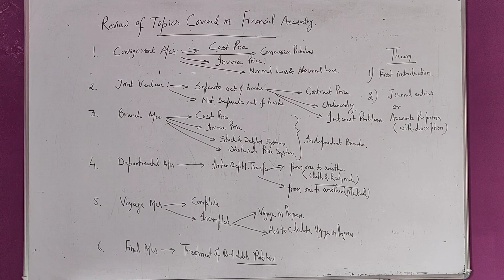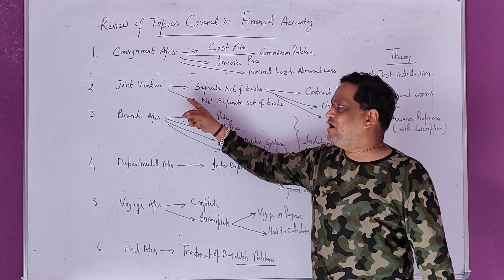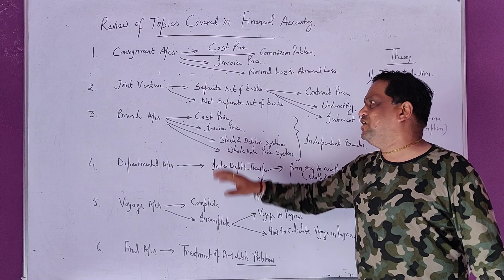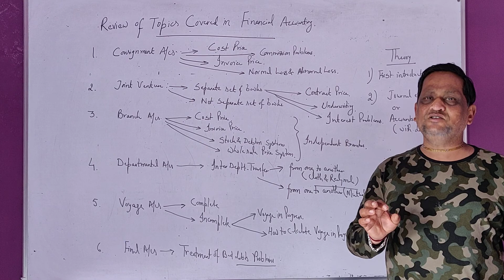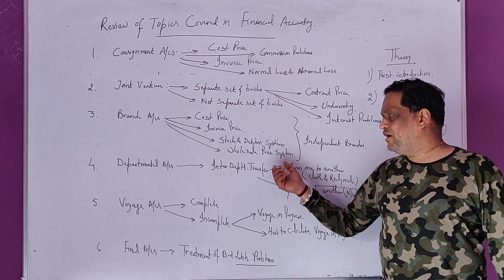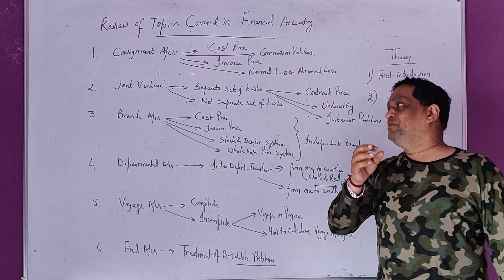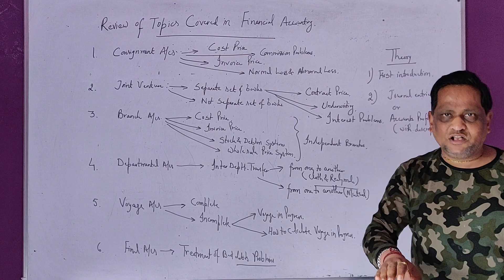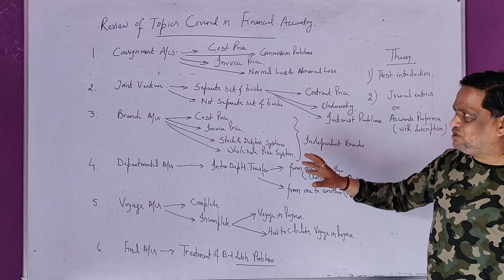General Discussion and Review of Topics in Financial Accounting